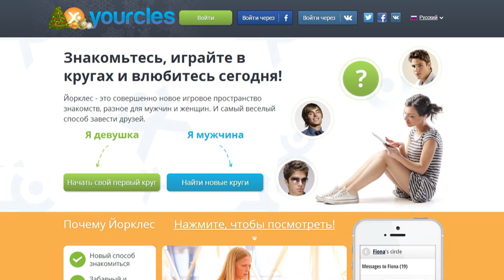КАК ПОЗНАКОМИТЬСЯ И ЗАРАБОТАТЬ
Платит по 15 руб. за каждого зарегистрировавшегося по вашей партнёрской ссылке на сайте Yourcles.com . Полностью бесплатная регистрация.